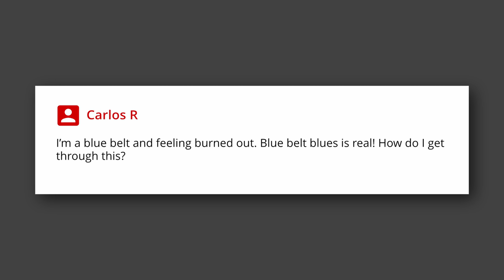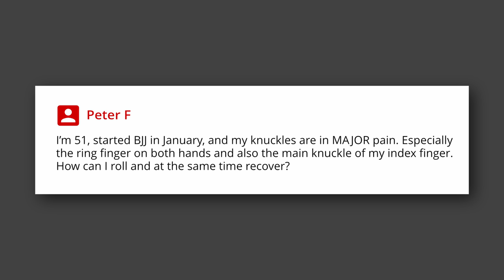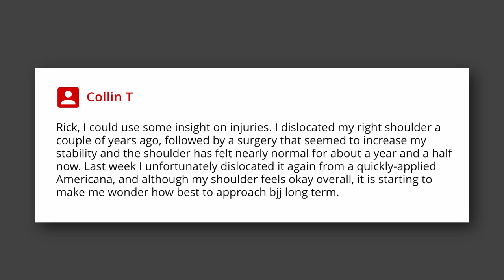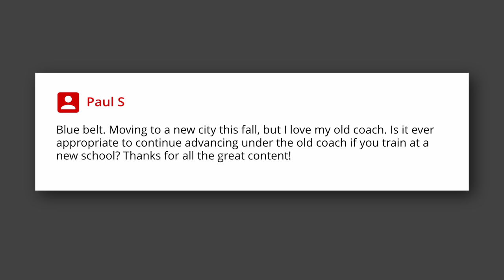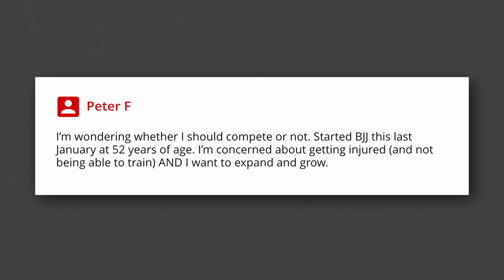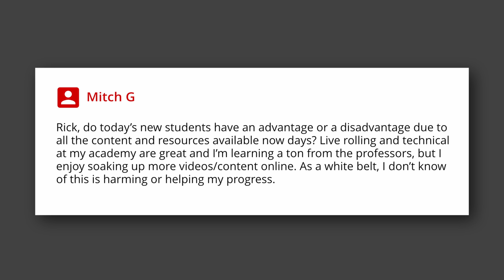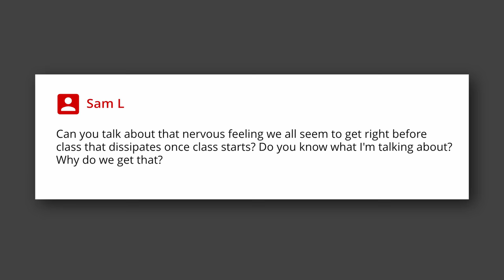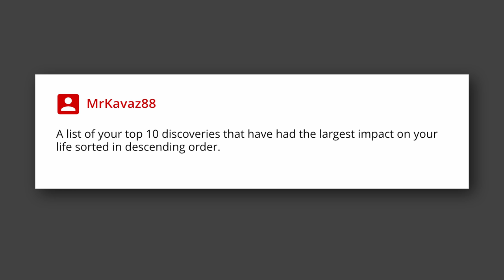13 More Viewer Questions Answered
THE ART OF SKILL WEBSITE IS LIVE!
Learn from the best instructors in the world!

FOLLOW THE ART OF SKILL

FOLLOW RICK ELLIS

VIDEO DESCRIPTION

00:20 Blue Belt Blues
02:51 Knuckle Pain
05:49 Neck Problems
08:03 How to train safely with shoulder problems
11:28 Staying under old coach after moving
13:13 Belt expectations for older grapplers
14:59 Competing at age 52
16:29 Gi vs. No-gi promotions
18:23 advantage or disadvantage having so much BJJ available?
20:19 Nervous feeling before class
22:25 Mat etiquette
24:46 To ten life discoveries
25:44 What to focus on as a beginner